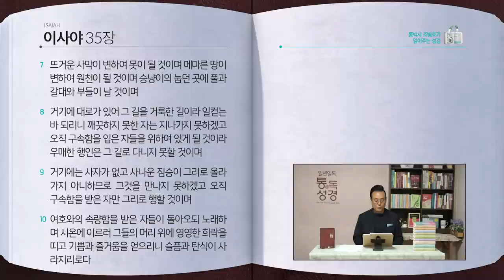[184일] 사30~35장 | 통박사 조병호와 함께 읽는 성경통독